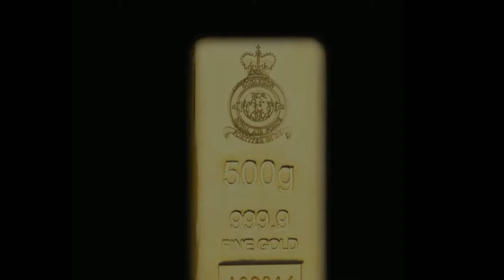25032022 42nd sqd walsh and Kane on 4ya ww2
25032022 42nd sqd walsh and Kane on 4ya ww2

decent night that .